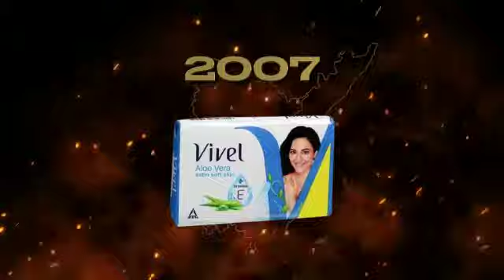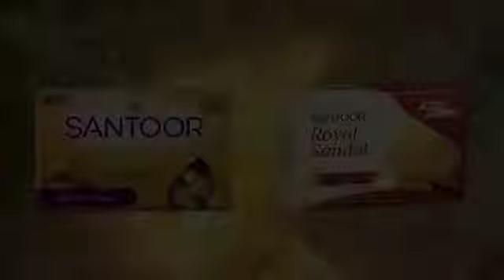santoor ,pavankalyan ,maheshbabu ,challenge ,telugu ,telugunews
Video from Laxman